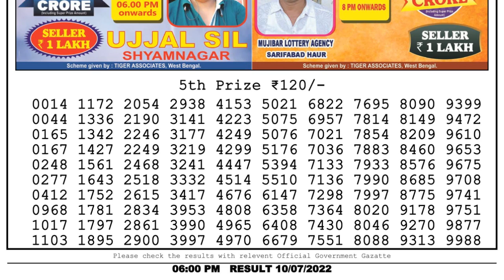🔴Dear Lottery Sambad Live 6pm today 10.07.22 Nagaland State Lottery Result